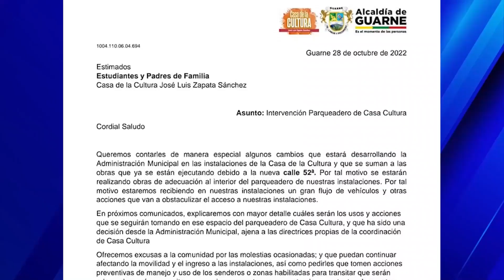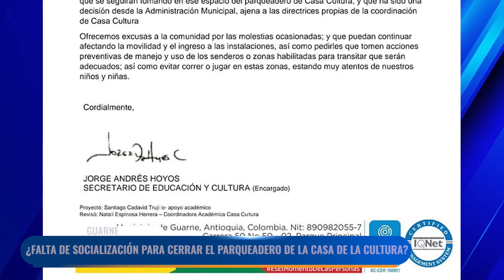"Malestar" por el cierre inesperado del parqueadero de la Casa de la Cultura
Recientemente la Casa de la Cultura emitió un comunicado referente al cierre del parqueadero de sus instalaciones, debido a las obras que se adelantan en la construcción de la carrera 52ª. Noticias Cableplus, conoció que esta noticia les cayó por sorpresa tanto a profesores como estudiantes, ya que según nos cuentan, no hubo una socialización.